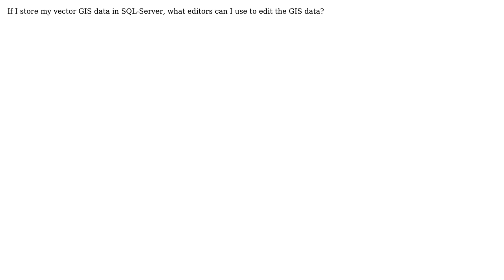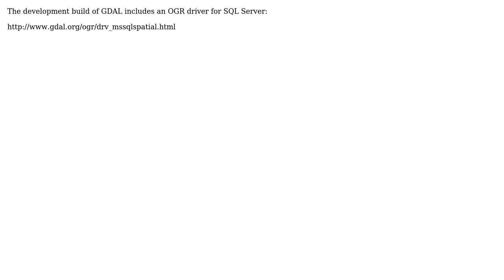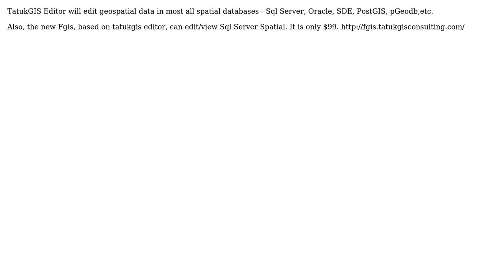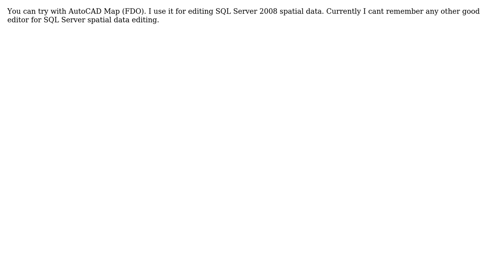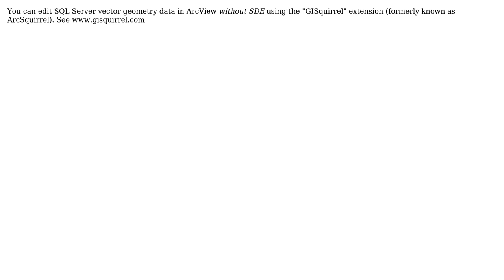GIS: What GIS editors work with GIS data that is stored in SQL-Server (14 Solutions!!)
GIS: What GIS editors work with GIS data that is stored in SQL-Server

With thanks & praise to God, and with thanks to the many people who have made this project possible! | Content (except music & images) licensed under CC BY-SA | Music | Images & others | With thanks to user WolfOdrade user user890 user Rowland Shaw user PolyGeo user Peter Horsboll Moller user Nathan W user mdsumner user Mario Miler user klewis user John F user Ian user geographika user dmbrubac user CrispinF user Chethan S. and the Stack Exchange Network Trademarks are property of their respective owners. You are responsible for your own actions.